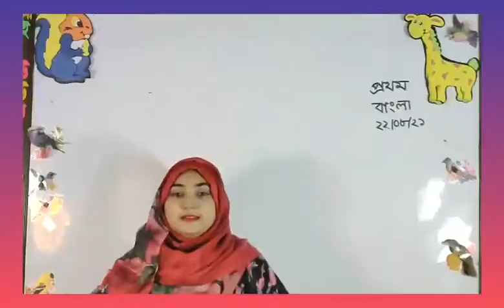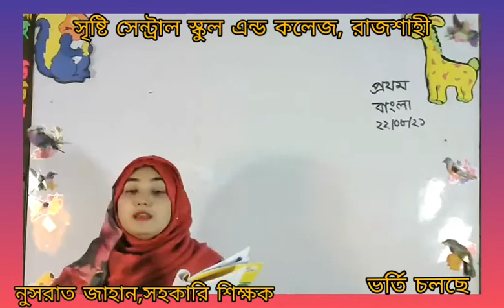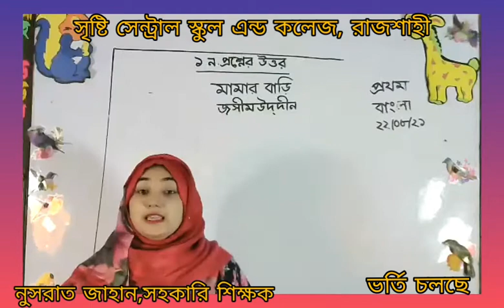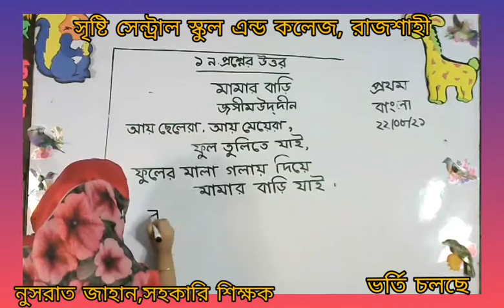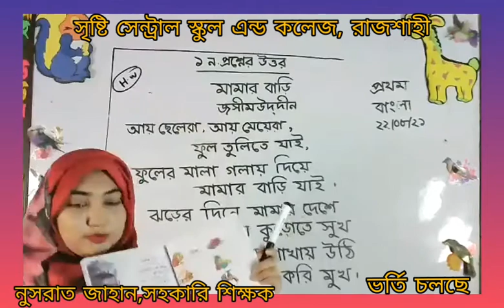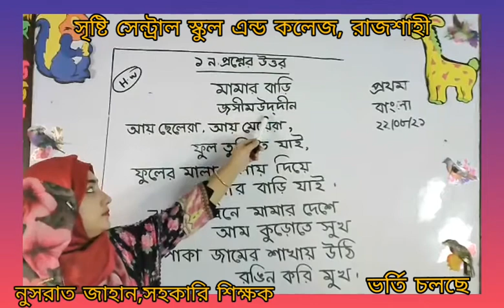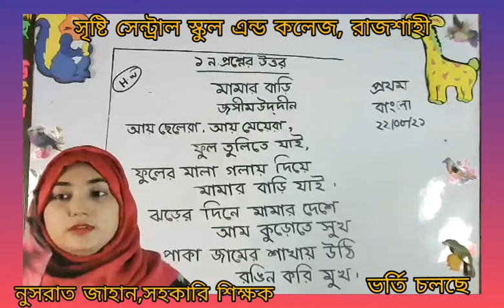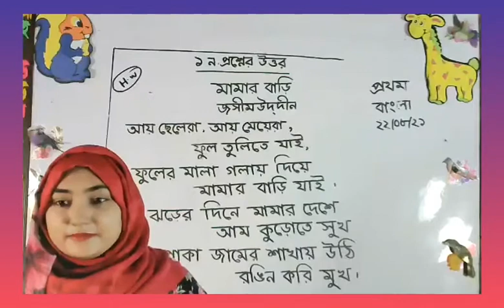Live class One Bangla 22 08 21